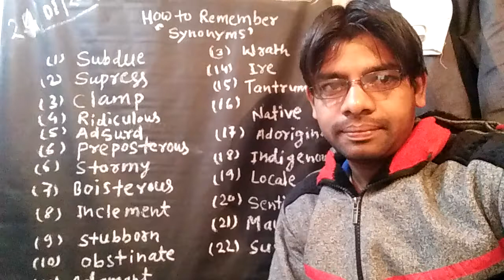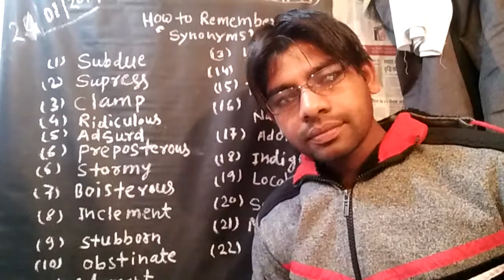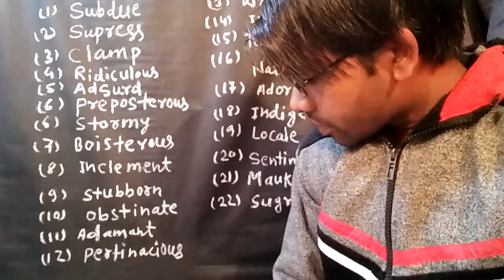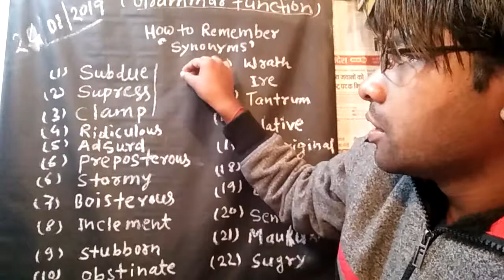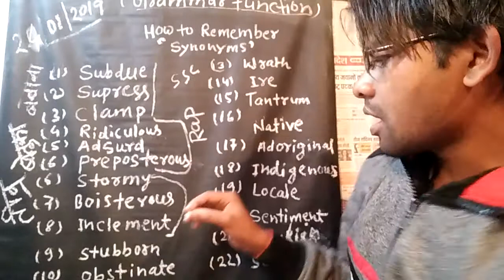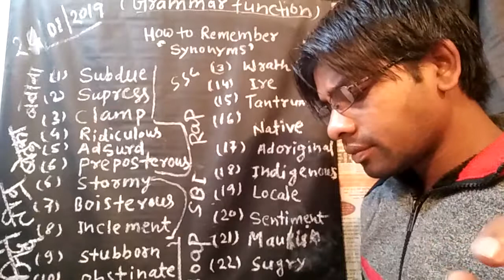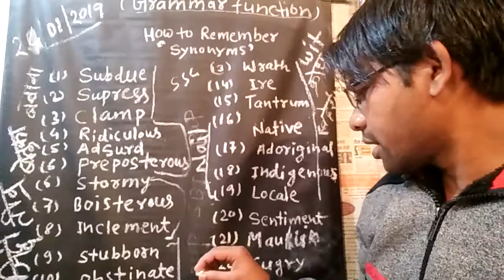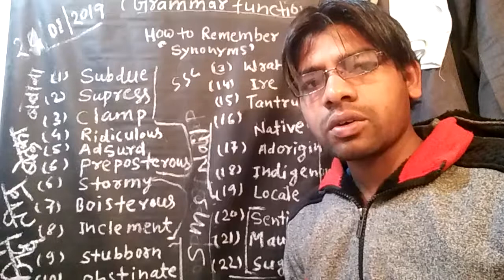How to remember synonyms / with trick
English Grammar
English Literature
Ctet
jtet
Gs